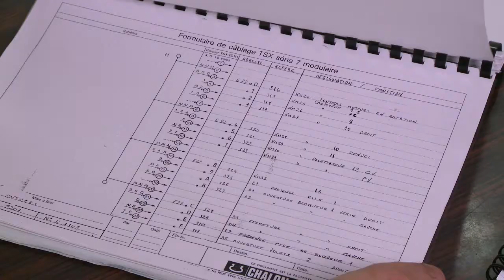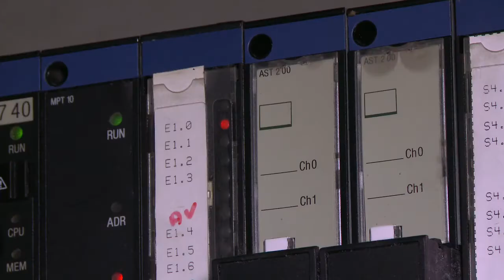UJA 06 Une journée avec Laurent, Chargé de développement industrie chez Rexel mov